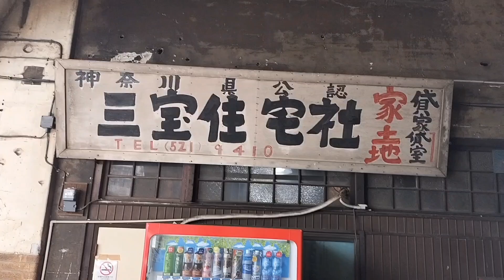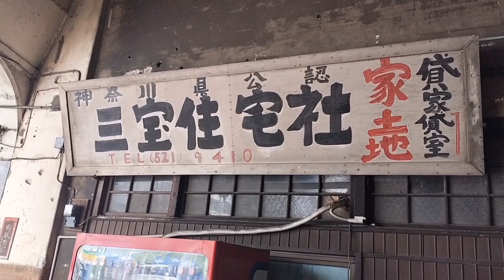This station no change almost 80 years.